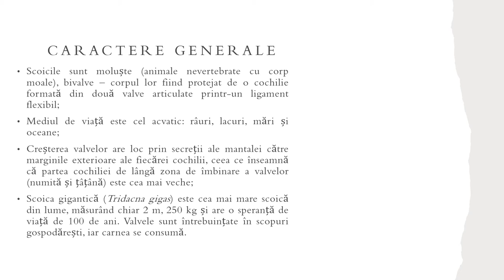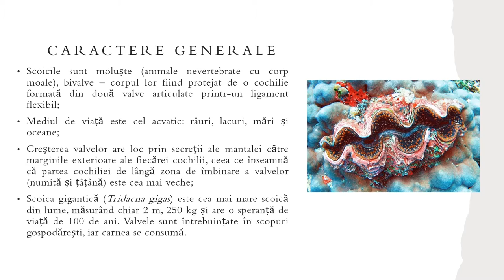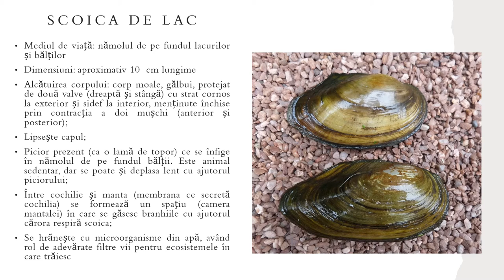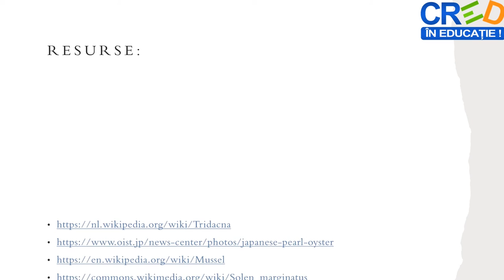Animale nevertebrate: moluște - scoici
Prin parcurgerea resursei elevii își pot sistematiza mai bine informațiile legate de principalele grupe de moluște – grupa scoicilor. La finalul resursei se regăsește o propunere de activitate ce poate deveni activitate de evaluare / autoevaluare - realizarea unei colecții de scoici.